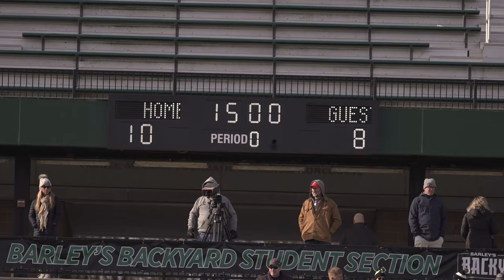Highlights: Committed Combine CC44 2022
CC44 did not disappoint!